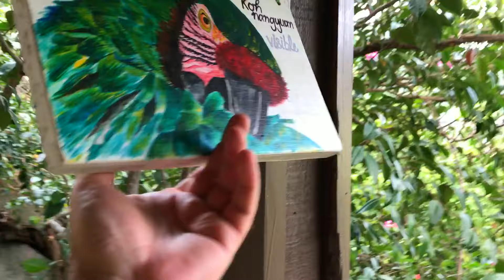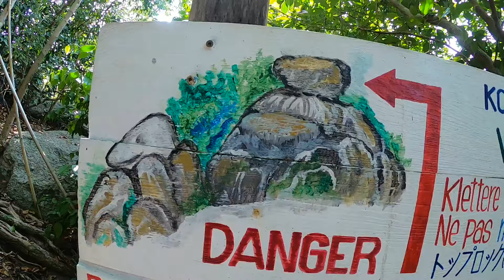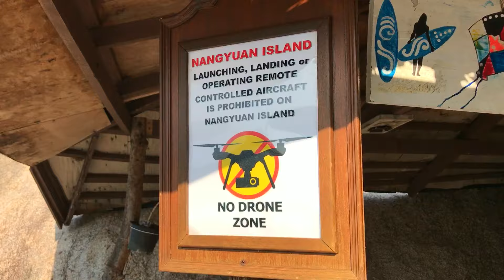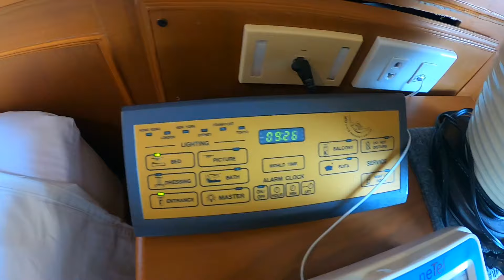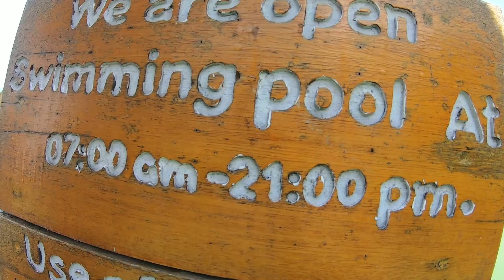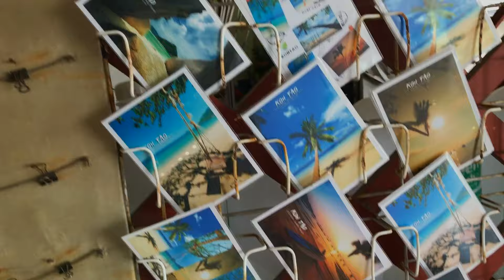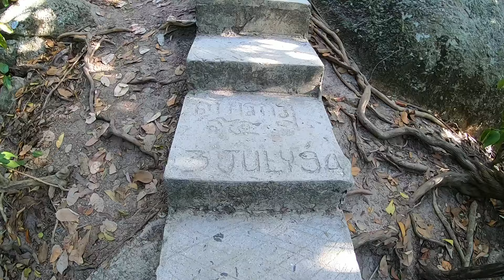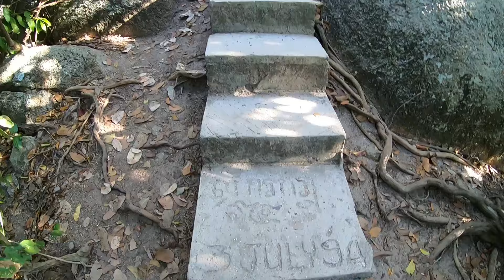Райские острова: Нанг Юан и Ко Тао - волшебство под солнцем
Добро пожаловать на наш канал! Сегодня мы отправимся в захватывающее приключение, проведя один день в отеле Ko Tao Resort Paradise Zone, а затем наслаждаясь продолжительным отдыхом на острове Нанг Юан.

Начнем с прекрасного отеля Ko Tao Resort Paradise Zone, который расположен на курортном острове Ко Тао. Здесь нас ждут уютные номера с видом на океан, зеленые экзотические сады и прекрасные бассейны для полного релакса. Мы сможем наслаждаться комфортом и лучшим сервисом, отведать изысканную кухню в ресторанах отеля и окунуться в море развлечений, которые он предлагает.

А затем мы отправимся на остров Нанг Юан, который считается одним из самых красивых островов в Таиланде. Здесь нас встретят белоснежные пляжи, прекрасные коралловые рифы и яркие подводные пейзажи. Мы сможем заняться сноркелингом и окунуться в удивительный подводный мир, раскрыть все его тайны и встретить разнообразных морских обитателей. А когда захотим отдохнуть, будем наслаждаться спокойствием и тишиной на уединенных пляжах.

Один день в отеле Ko Tao Resort Paradise Zone и продолжительный отдых на острове Нанг Юан - это незабываемое путешествие, которое мы с радостью поделимся с вами. Присоединяйтесь к нам и откройте для себя эти удивительные места в Таиланде!

00:01 вид из номера К2 на острове Нанг Юан
09:36 отель Ko Tao Resort Paradise Zone
39:24 подводный мир Нанг Юана